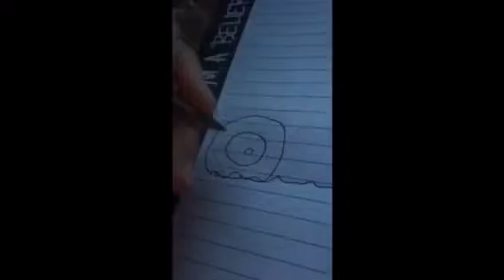How to draw a jeep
This video shows you how to draw a jeep I coloured my jeep yellow but colour your whatever colour you want

Social
Instagram coolChels